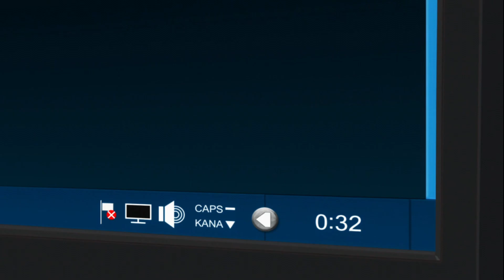SONIC FRONTIERS STATUS